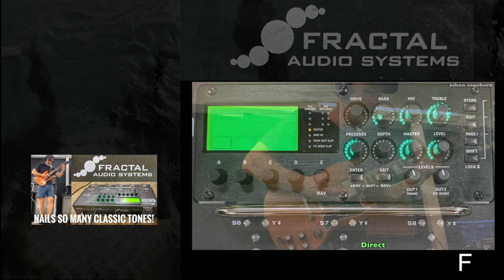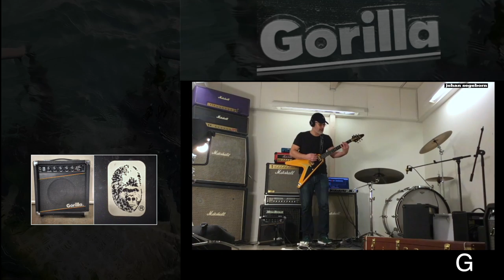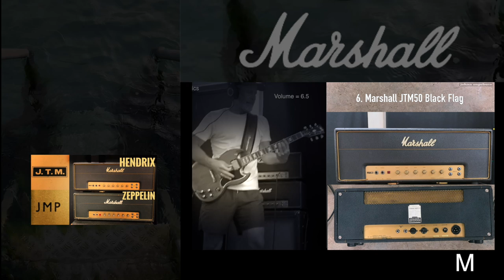Playing 75 GUITAR AMP BRANDS from A to Z in 10 Minutes!!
In this video we play one riff on each of 75 different guitar amp brands:
The brands are, for A to Z

65 Amps